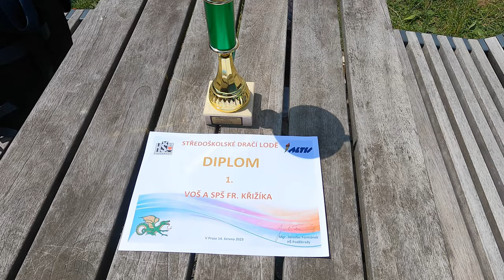Dračí lodě - Hostivařská přehrada 2023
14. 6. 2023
Produkce: Ondřej Šťastný
🎵 Wolf and Raven - Lair of the Dragon